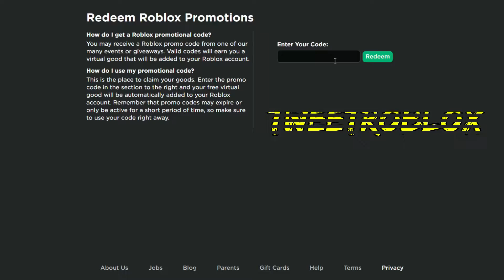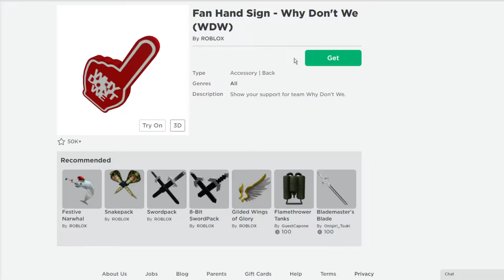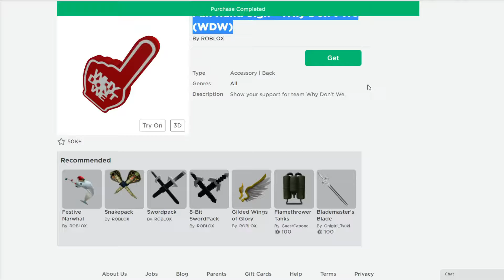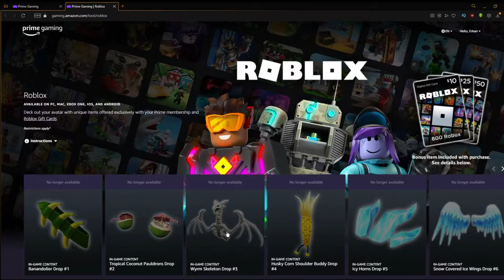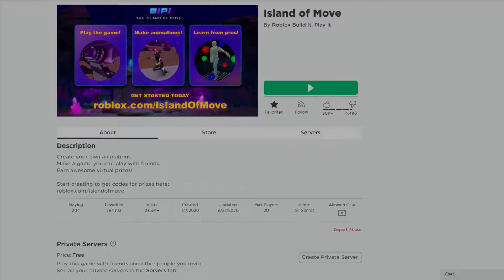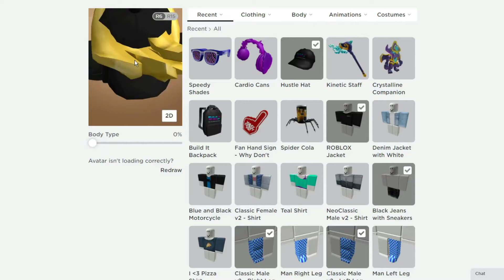*ALL* NEW ROBLOX PROMO CODES!* Roblox Promo Codes March 2021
roblox new promo codes in march